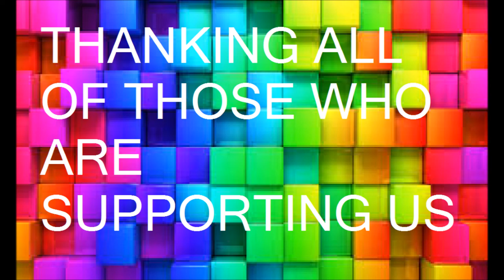THANKING FOR 50 SUBSCRIBERS